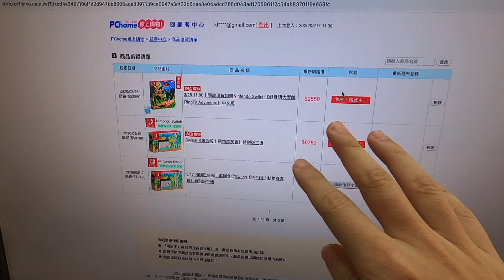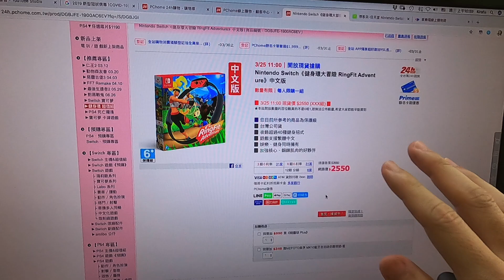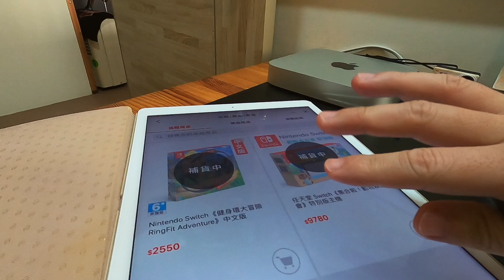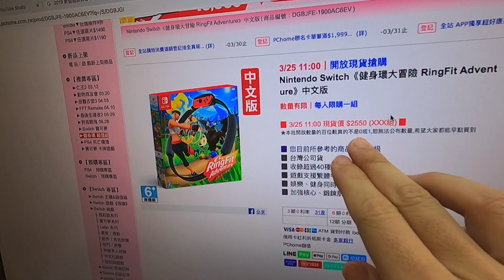Pchome的switch健身環有貨了..真的有人能買到嗎？